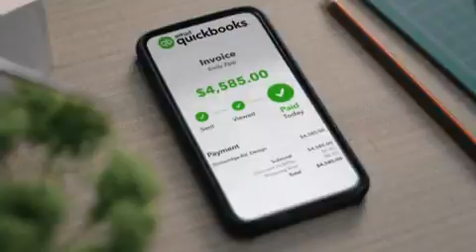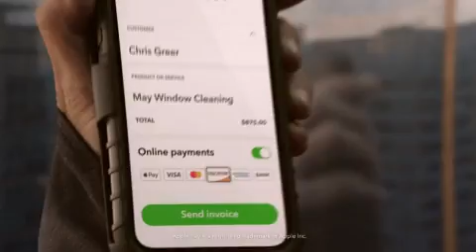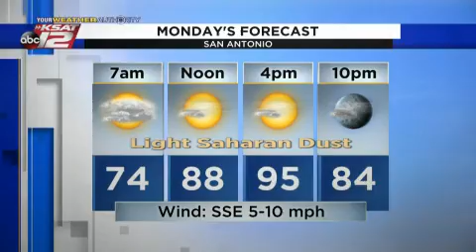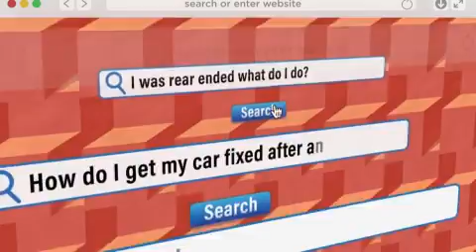Anchoring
July 25
10:30-Neck fan;)